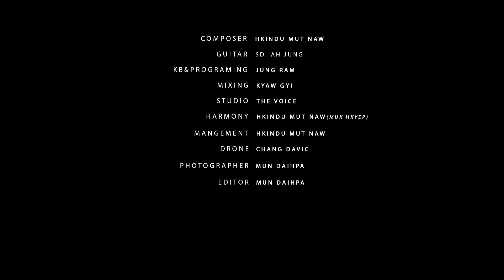tsawra ai nu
Mun Daihpa,mundaihpa,daihpamun kanu song,kachin mtv,kachin song